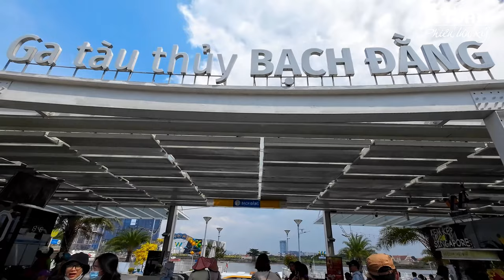Sài Gòn có gì chơi ? Đi Saigon water Bus giá 15K, ga đường Thủy Bạch Đằng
Mời bạn theo chân chúng mình cùng trãi nghiệm đi Bus đường sông nha cả nhà

- Địa chỉ ga đường Thủy Bạch Đằng:
10B Đường Tôn Đức Thắng, Phường Bến Nghé, Quận 1
- Link mua vé trực tiếp ở đây nè :